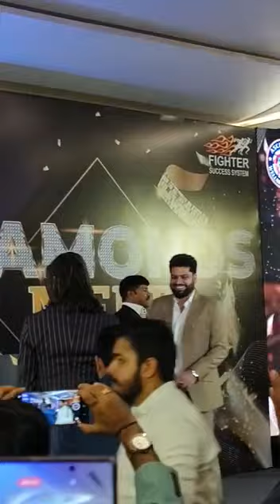MD/CEO Mr Sanjeev sir diamond meet.